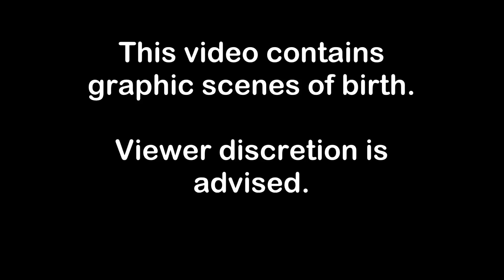My Cat Amber Gives Birth To 4 Kittens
(Warning; this video contains graphic scenes of birth.)

On the 22nd of February 2017, my cat Amber gave birth to a litter of 4 healthy kittens. Two tuxedo kittens (both male, video incorrectly stated first one as female) and two calico kittens (both female.) The father was a ginger tabby. Time of conception is believed to have been around December 20th 2016. Her predicted due date was the 23rd of February 2017.

She began labour at around 7PM and by 11:30PM seemed to have finished. Unfortunately, the following afternoon, around 1PM, Amber gave birth to a stillborn male tuxedo. We gave her time, and after she left him, we buried him. R.I.P. Little One.

This was a planned pregnancy; Amber did not live in an environment with intact males. She was spayed as soon as the kittens were finished weaning, as was kitten #2 (Pearl) who we kept. We also kept kitten #3 (Onyx) and he was neutered. Kittens #1 and #4 went to good homes and are doing well.